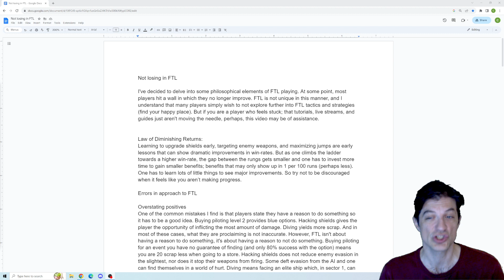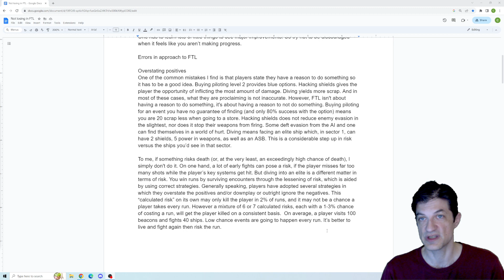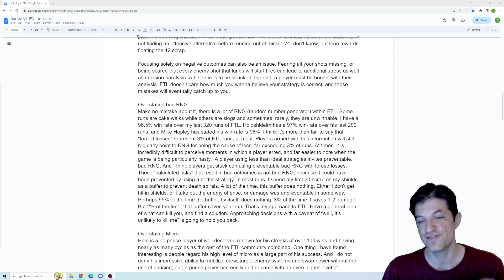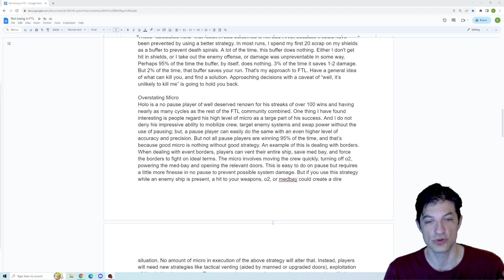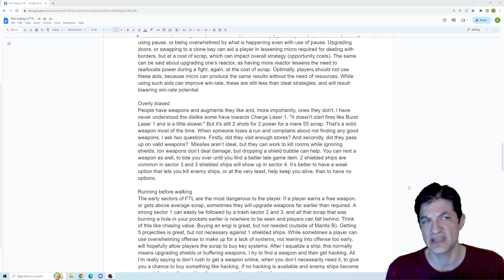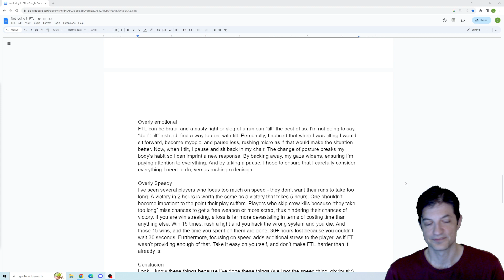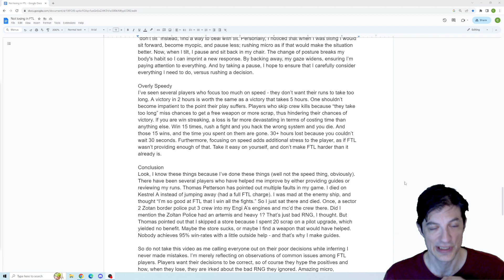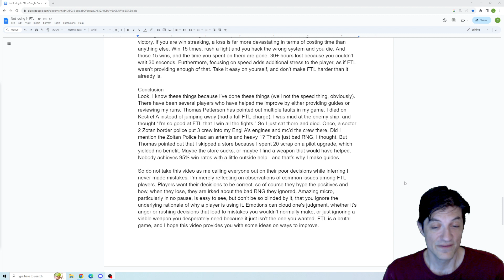How to not lose in FTL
I've played over 4000 hours of FTL, perhaps spent more watching others or theory crafting with other players. Here's a guide that will attempt to address some issue players may have when it comes to improving their play.